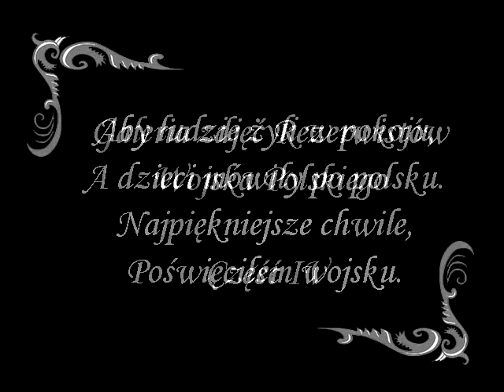Rezerwiści cz.4 - Rezerwa Wojska Polskiego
Rezerwa Wojska Polskiego - Rezerwiści. Różne jednostki wojskowe, pobory, fale, różne siły zbrojne, formacje wojskowe itd. Część 4.